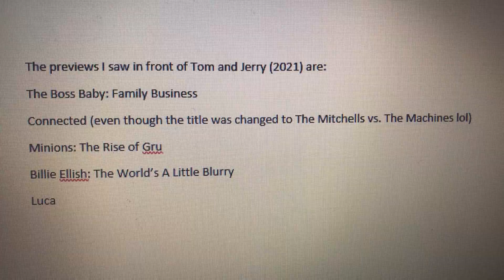The previews I saw in front of Tom and Jerry (2021)